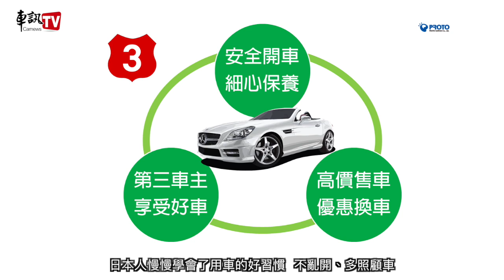車訊TV-中古車No.1-當中古車商進駐大型購物中心《Goo2手車訊》